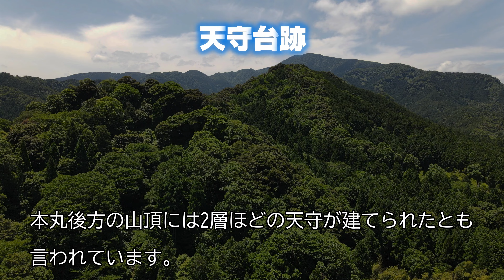【学校として生きる城】鹿野城【空から攻める山城】MavicAir2 ドローン空撮 The Shikano castle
鳥取県鹿野町の鹿野城です。
亀井茲矩が近世城郭に改築し、山頂部の天守台には2層の建物が建っていたとも言われています。

ブログを始めてみました！「空から城を攻めるブログ」（更新は亀ペースです・・）
旅についての補足や城に関するその他のことなどざっくばらんに書いていきたいと思っています。

ご意見、ご要望、撮影依頼等は

取得資格等：
第三陸上特殊無線技士　取得
なお、撮影に際して場所の管理団体等、許可を得て行っています。

使用機材：
MavicAir2にて撮影

参考資料：
現地資料等を主に参考にさせて頂きました。